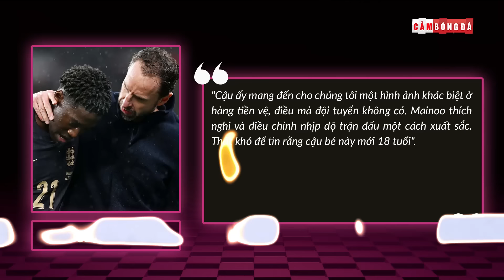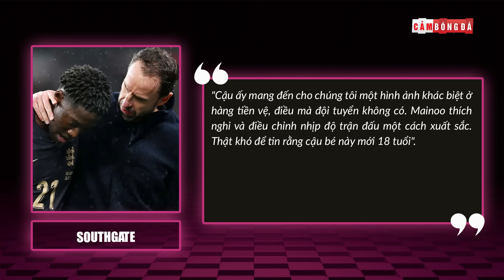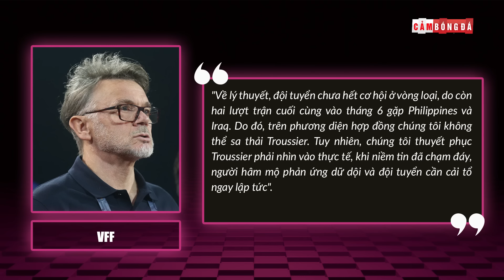ĐIỂM TIN 27/3 | LỘ DIỆN TÂN THUYỀN TRƯỞNG ĐTVN; VFF VẪN TRẢ LƯƠNG HLV TROUSSIER; DI MARIA TỎA SÁNG